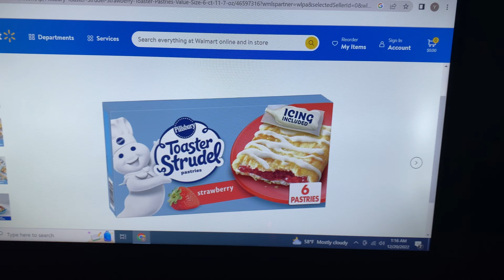Pillsbury Toaster Strudel